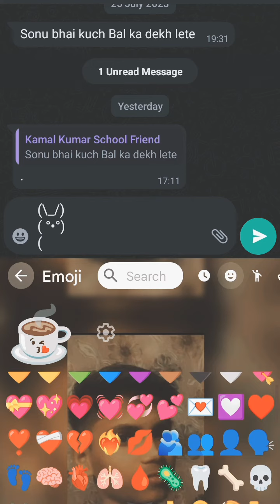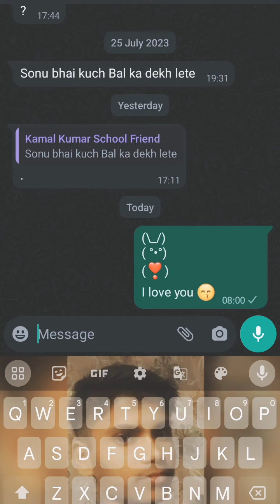chat me teddy bear kaise banaye .cat teddy bear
chat me teddy bear kaise banaye .
cat teddy bear.

teddy bear chat up lines
teddy bear chat
teddy bear talk